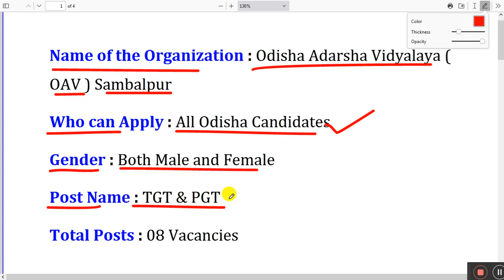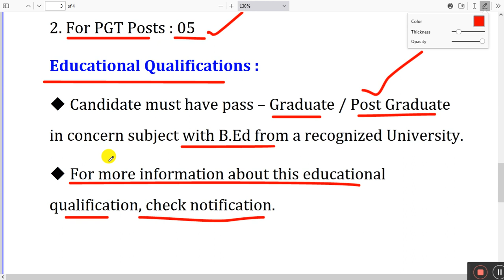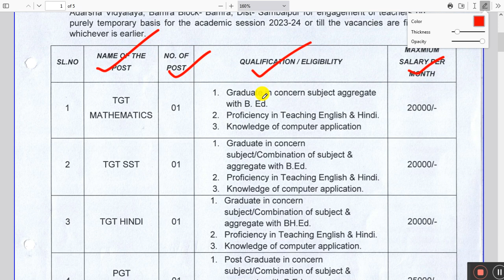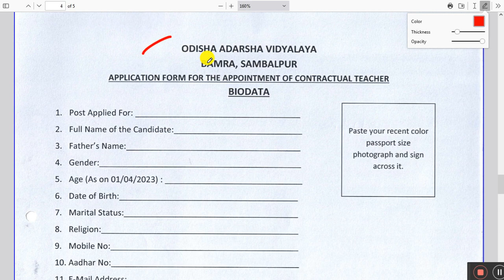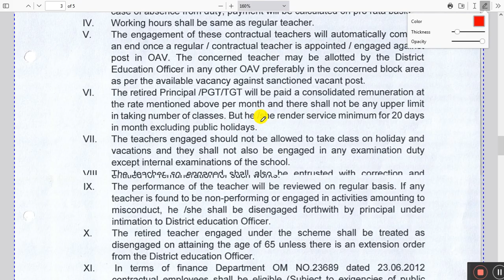OAVS Sambalpur ରେ ଆସିଲା ନିଯୁକ୍ତି ସୁଯୋଗ!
About Topic
oavs recruitment 2023 notification
odisha job
odisha adarsha vidyalaya vacancy 2023
odisha adarsha vidyalaya vacancy
odisha adarsha vidyalaya job
how to apply oavs recruitment 2023
oavs recruitment
oav ରେ ନିଯୁକ୍ତି ସୁଯୋଗ
latest job notification,odisha job alert
oavs ରେ recruitment ସୁଯୋଗ
oavs vharty 2023
oavs recruitment notification out 2022-23
ଆସିଲା oavs ରେ ନିଯୁକ୍ତି